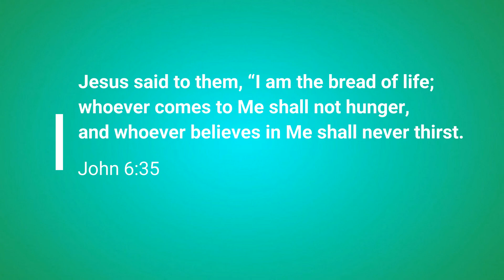Nilagang Baka | A Healthy Staple in Every Filipino Home